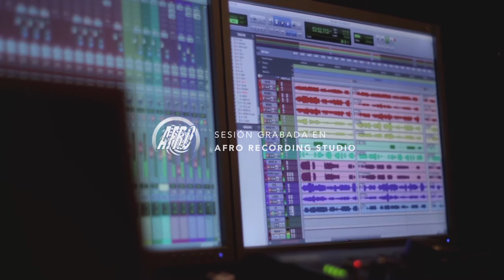Los Árboles - Nobody Cares About Your Good Intentions (Live Session)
Los Árboles tocando "Nobody Cares About Your Good Intentions", último EP del proyecto.

"Nobody Cares About Your Good Intentions" fue compuesto, grabado, producido y mezclado por Lucas con una computadora en su habitación.
Al poco tiempo del lanzamiento del EP Lucas decide armar una banda para reinterpretar su EP y llevarlo a los escenarios.
Este video muestra esa reinterpretación siendo una realidad cargada de variados ritmos, grooves, matices y sonidos sintetizados.

Realizado por QUEMA.